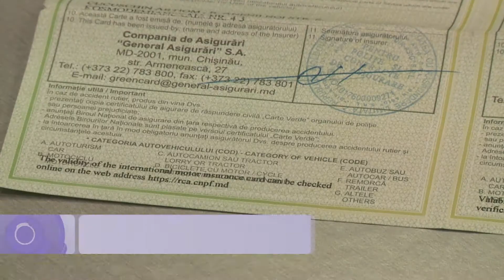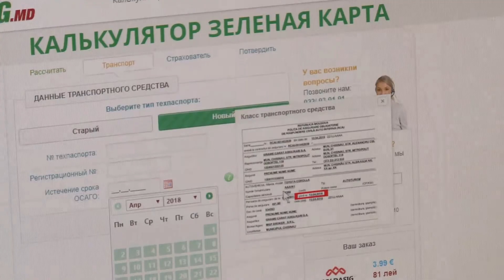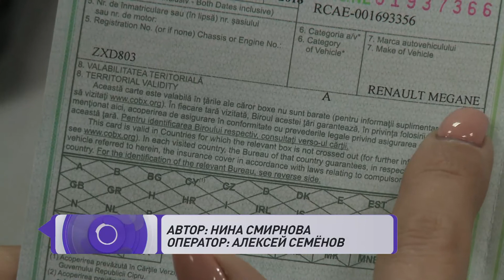Все о зеленой карте